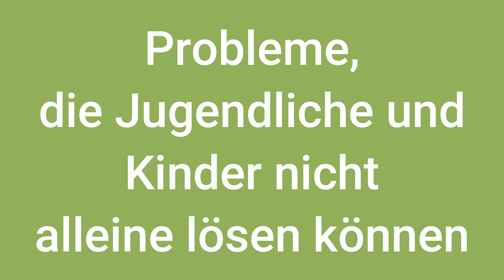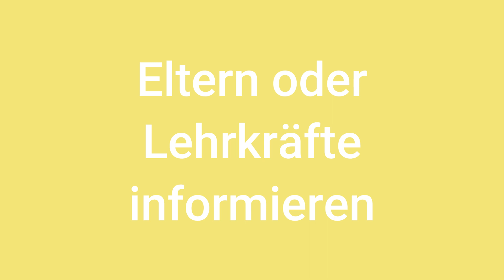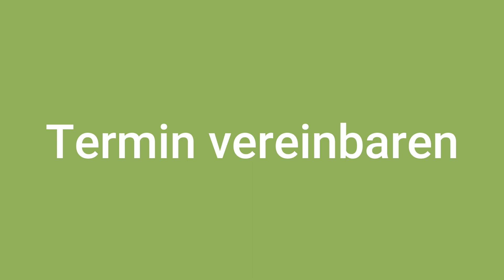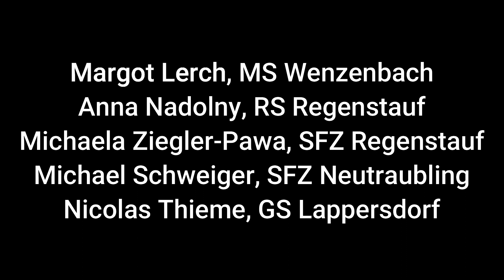Podcast 24: Jugendsozialarbeit an Schulen (JAS) im Landkreis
jung. engagiert, gemeinsam.
Ein Podcast des Medienzentrum Regensburger Land von Jugendlichen für Jugendliche.

Im 24. Podcast interviewen Schüler*innen der Schule an der Friedensstraße in Regenstauf verschiedene Verterter*innen der Jungendsozialarbeit an Schulen (JAS) im Landkreis: Margot Lerch, Anadolny; Michaela Ziegler-Pawa; Michael Schweiger; Nicolas Thieme.
Redaktion und Moderation: Hubert Treml, Schüler*innen der Schule an der Friedensstraße, Markus Sieß
Produktion / Schnitt: Hubert Treml